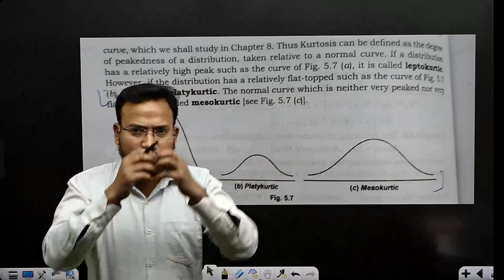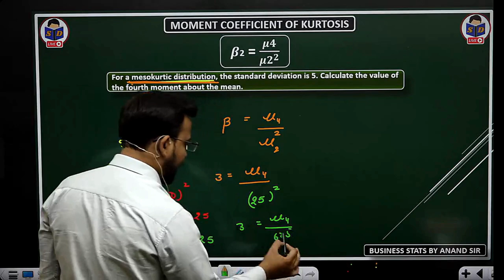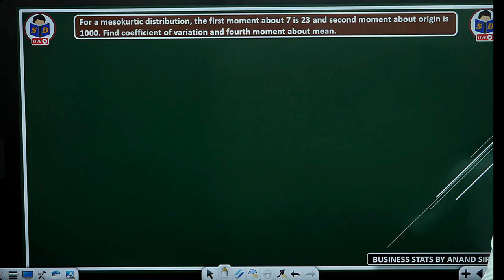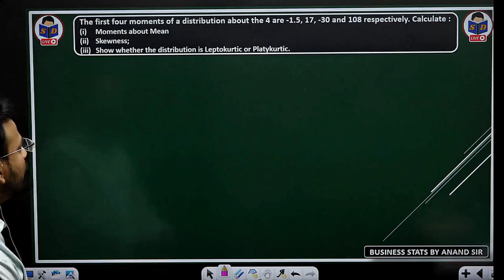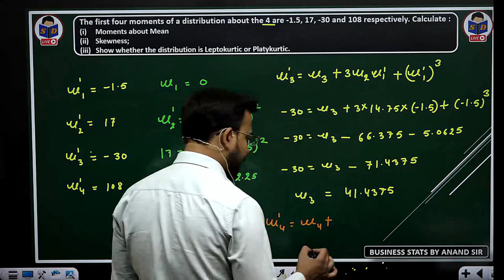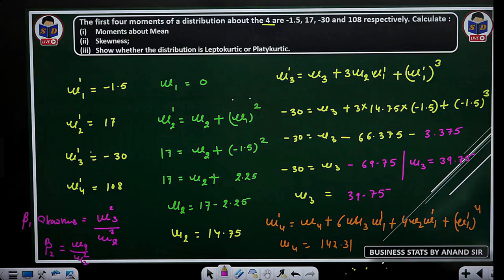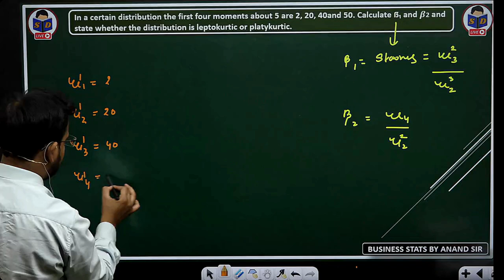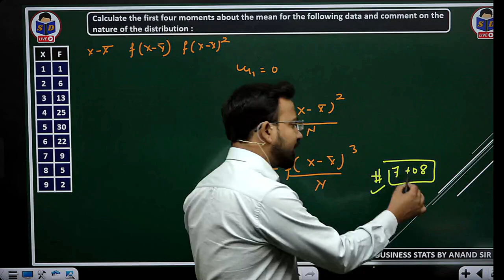Business statistics for bcom | Kurtosis | moment coefficient of kurtosis | part 35 | By Anand sir